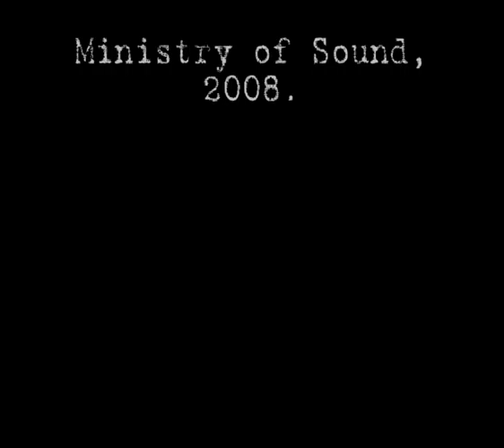Gin Bobcat - Victoria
This movie was made in a few locations in Victoria. The video was mostly filmed using a mobile phone (hence the average quality!).